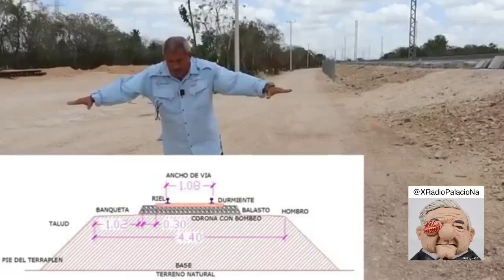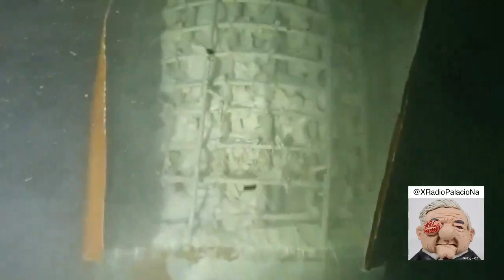Crónica de una tragedia anunciada. El Tren Maya no es Maya, es maldito 😱